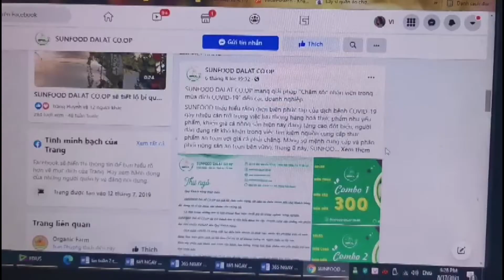ĐỔI MỚI SẢN XUẤT KINH DOANH, THÍCH ỨNG VỚI TÌNH HÌNH DỊCH BỆNH